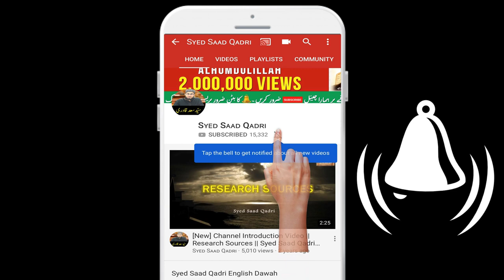Kya Sali Se Zina Se Nikah Toot Jata hai? | Islami Sawal Jawab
Kya Sali Se Zina Se Nikah Toot Jata hai
Having Relationship with sister in law
Having relationship with Salee